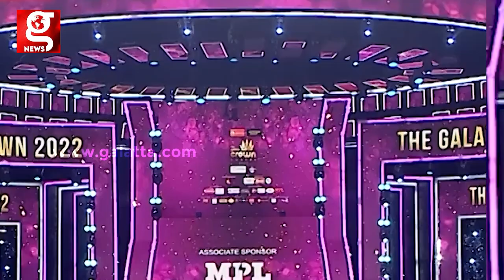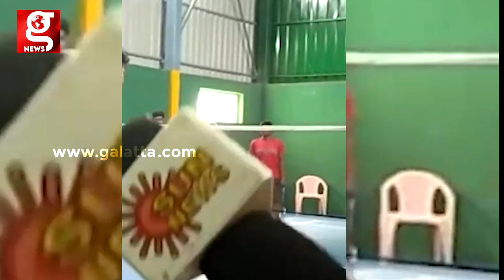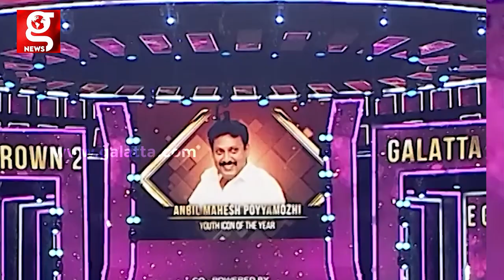களத்தில் இறங்கி விளையாடிய SPORTS MINISTER ! | DMK | Udhayanidhi Stalin